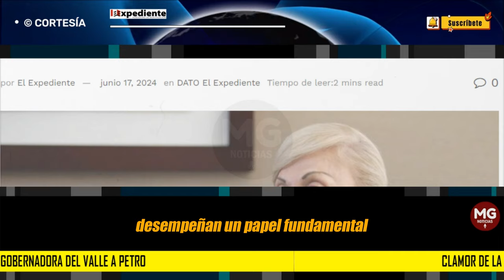⛔ CLAMOR DE LA GOBERNADORA DEL VALLE A PETRO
En una enérgica declaración, la gobernadora del Valle del Cauca, Dilian Francisca Toro, hizo un llamado al Gobierno Nacional para que se agilice la instalación del Batallón de Infantería No. 8 ‘Batalla de Pichincha’ en las montañas de Jamundí. La mandataria expresó que esta medida es crucial para fortalecer la seguridad en la región y proteger a los ciudadanos.
EL EXPEDIENTE